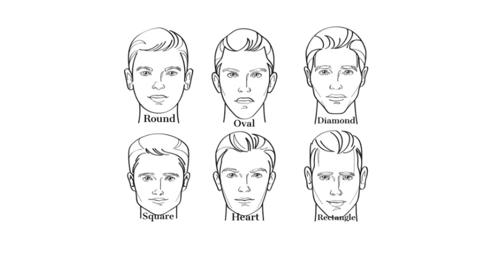ഇതുകൊണ്ട് ഇങ്ങനെ ചെയ്താൽ എങ്ങനെ സ്കിന്നിന്റെ പറയാം 1യോ വയസ്സ് കുറയും | prayam kurakkan malayalam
Ayurvedic physician
Q1B HealthCare koduvally